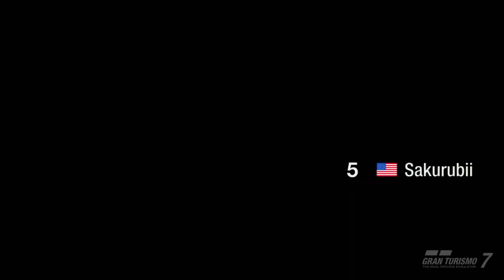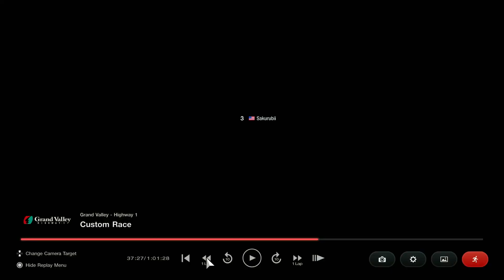[Gran Turismo 7] Endurance Races | Grand Valley Gr.4 Endurance | Full Race & Replay | #90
Endurance Races:  Either 30 min to like 1hr, I do very long endurance races with or without penalties with the difficulty slightly up for the thrill and entertainment.

Gameplay recorded with Elgato HD60 S gaming capture card.